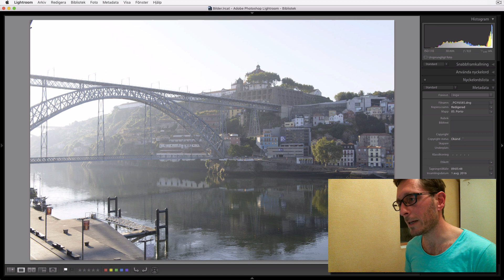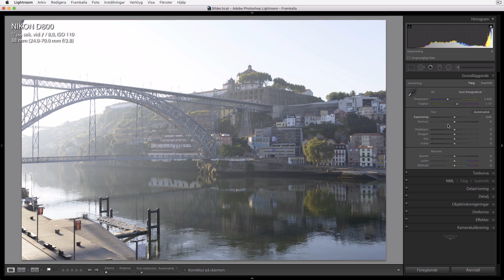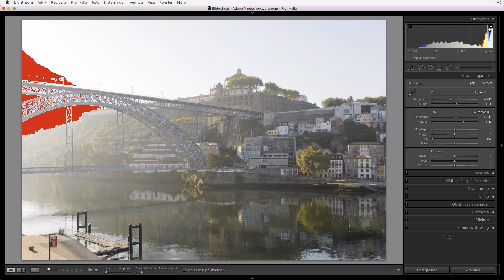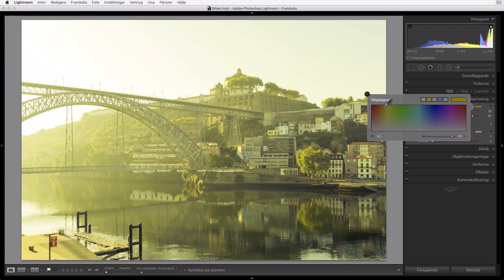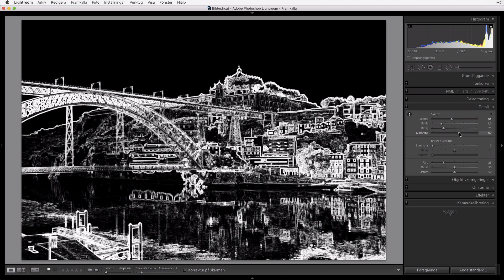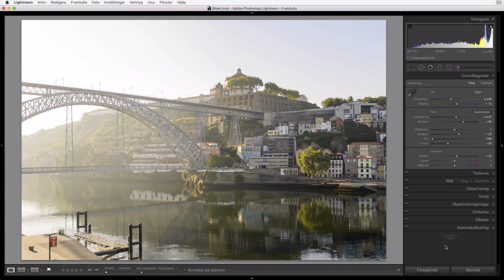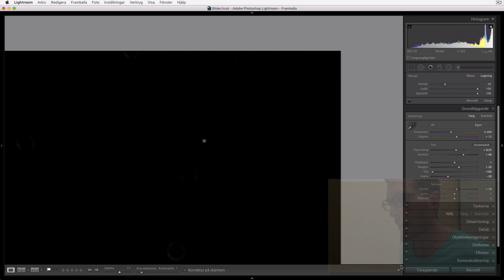Redigering i Lightroom, bron i Porto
I går försökte jag mig på att göra en live-sändning hemifrån men det fungerade inte. Internet-uppkopplingen är helt enkelt för svajig.

Istället så spelade jag in ett avsnitt där jag redigerar bilden och lägger upp det som ett vanligt blogginlägg istället. Gillar bilden och tycker att resultatet blev bra! Vad tycker du? Är du prenumerant så ladda ner bilden – den kommer via mail – och testa själv. Hade varit kul att se hur just din version ser ut. Hur hade du ex. löst utmaningen med det nedre vänstra hörnet?

Jag gillar verkligen bilder med lite dis. De får gärna vara tagna i motljus då blir det kanon. Just den här bilden har några problem och när jag tog bilden så försökte jag att hitta en så ren och enkel förgrund som möjligt men helt bra gick det inte att få det.

Bilden är tagen från hotellets balkong så jag hade begränsat med möjligheter att röra mig.